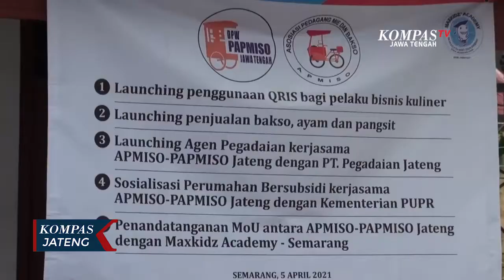Pengembangan UMKM Bakso di Tengah Pandemi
SEMARANG, KOMPAS.TV - Ketua paguyuban pedagang mie bakso Jawa Tengah, Lasiman menjelaskan, selama pandemi UMKM bakso mengalami penurunan usaha, terutama dalam permodalan.

Untuk meningkatkan modal pihak paguyuban bekerjasama dengan Bank Indonesia, pegadaian, dan salah satu bank membantu kelancaran dalam hal keuangan.

Sementara itu Susilo pedagang bakso yang tergabung dalam Papmiso menjelaskan, selama pandemi UMKM Bakso terpuruk. Untuk menaikkan kembali perekonomian Papmiso bekerjasama dengan Bank Indonesia, Pegadaian dan salah satu bank. Dengan adanya kerjasama tersebut diharapkan dapat membantu peningkatan UMKM, terutama disaat pandemi.

Untuk pengembangan usaha asosiasi pedagang bakso dan mie ayam, membuat inovasi bakso yang higienis, contohnya produk papmiso, seperti produksi olahan bakso dan ayam, pangsit kering dijual ke masyarakat dan UMKM.